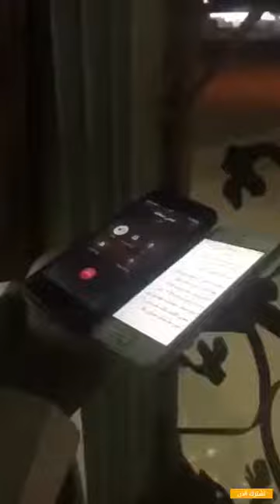شاب سعودي يغشش عمه في اختبار التحفيظ عن طريقة الجوال ويصلون معه مراقبون المساجد